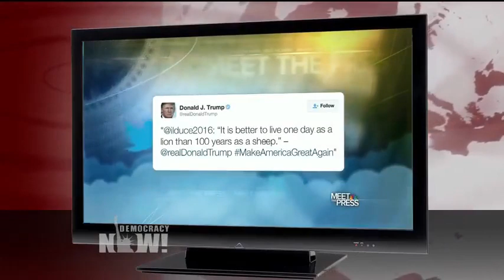Father of Fascism Studies: Donald Trump Shows Alarming Willingness to Use Fascist Terms & Styles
- "Fascism: Could it happen here?" That’s a question increasingly being raised as Republican presidential front-runner Donald Trump continues his bid for the White House. People as varied as actor George Clooney, comedian Louis C.K. and Anne Frank’s stepsister Eva Schloss have suggested Trump is a fascist. Earlier this month, Mexican President Enrique Peña Nieto criticized Trump by invoking the fascist dictators Adolf Hitler and Benito Mussolini. Trump has retweeted quotes by Mussolini. Is Donald Trump really a fascist? We put the question to the father of fascism studies, Robert Paxton, professor emeritus of social science at Columbia University and author of several books, including "The Anatomy of Fascism."